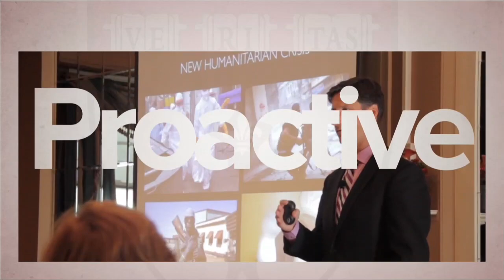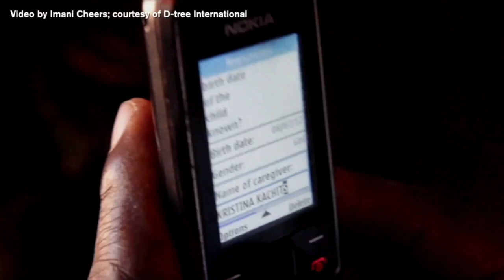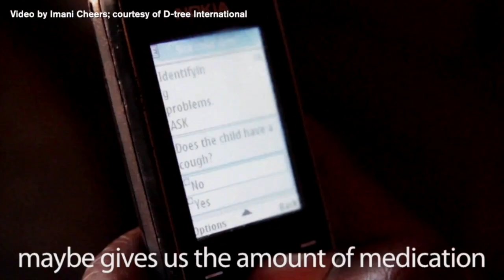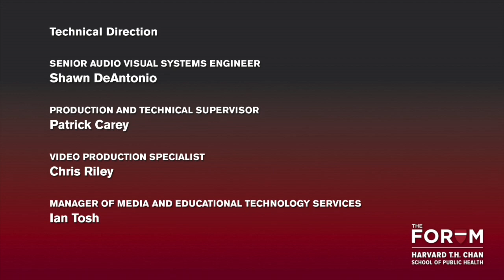TELEHEALTH: How New Technologies Are Transforming Health Care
Telehealth combines telecommunications and health systems to deliver care and support across distances. However, this simple definition belies the complexity of this rapidly evolving field. A cadre of increasingly sophisticated technologies — matched with a need to reduce healthcare costs, serve more patients, and improve quality — drives the field in both high-income and low-income countries. Panelists in this Forum event examined aspects of telehealth in the U.S., including doctor and patient buy-in and the impact of the Affordable Care Act, and in other high-income countries. They also took a look at the role of telehealth in low-income countries, where technologies such as mobile phones can serve as vital tools for healthcare workers to ensure and evaluate standards of care in the diagnosis and treatment of common illnesses.

Part of The Dr. Lawrence H. and Roberta Cohn Forums, this webcast was presented May 15, 2015 in collaboration with The Huffington Post.